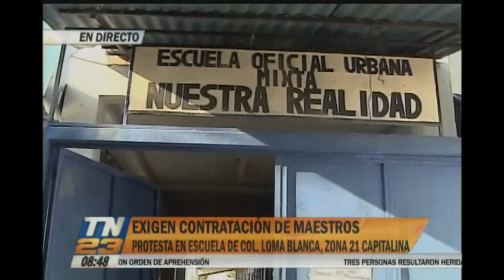Piden que contraten maestros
Hay cuatro grados sin docentes
Estudiantes y padres de familia protestan en una escuela de la Colonia Loma Blanca, zona 21 capitalina para pedir más docentes.